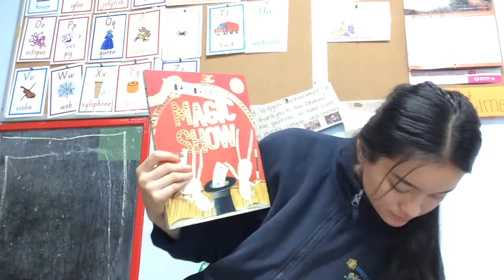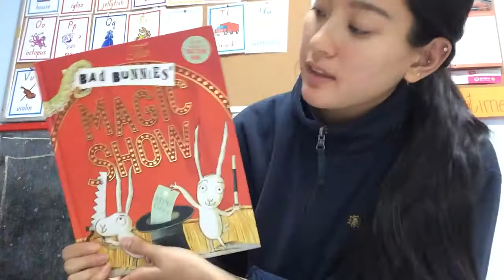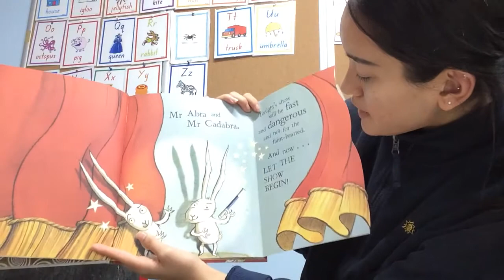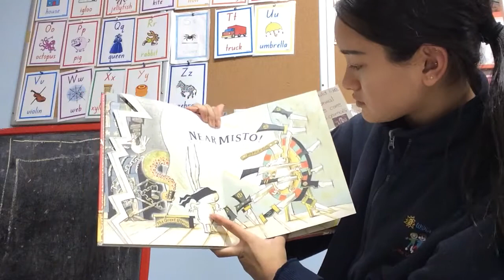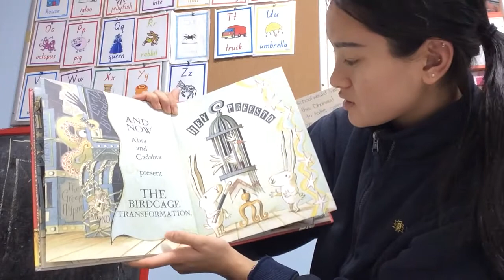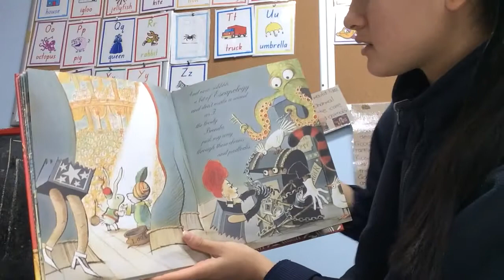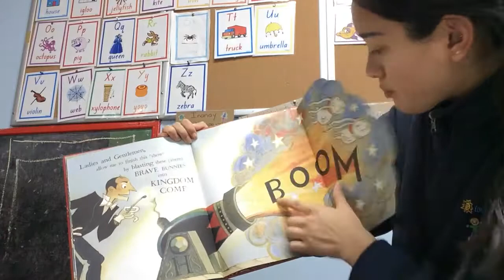Morning Grouptime - Wednesday